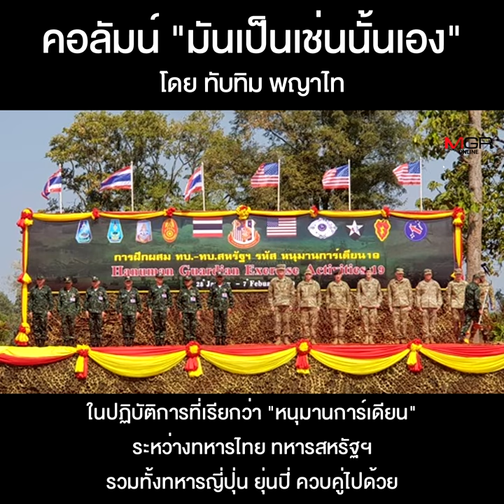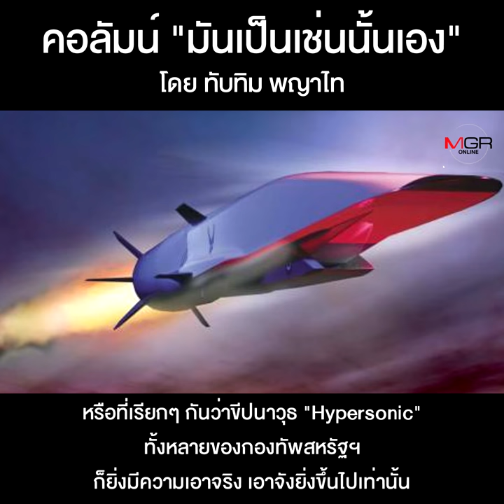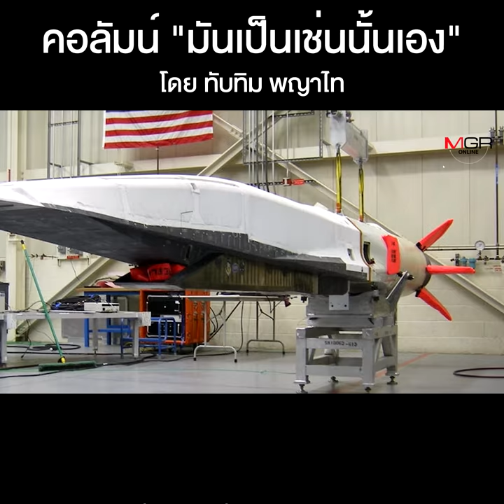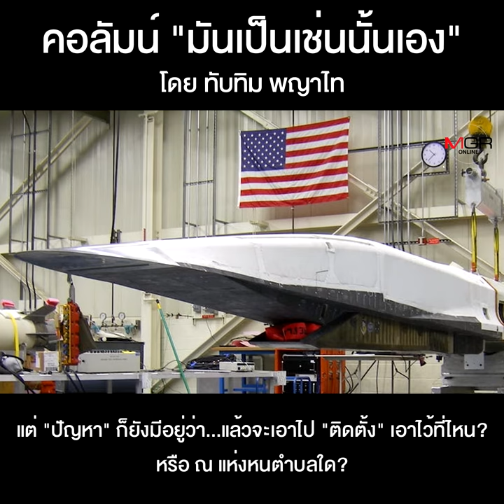ทำไมทหารอเมริกันอยากมาเมืองไทยซะเหลือเกิน?